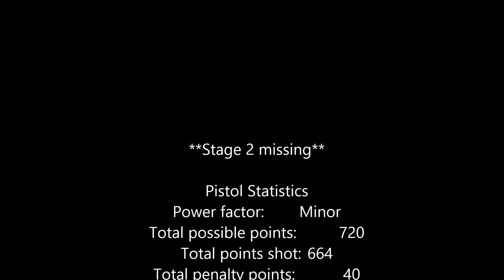SEPSA 2014 05 10